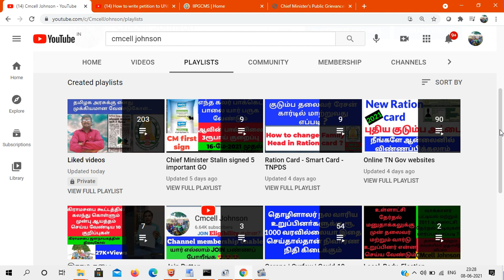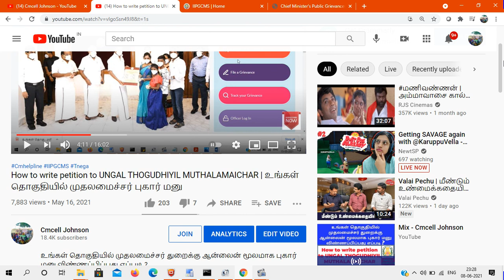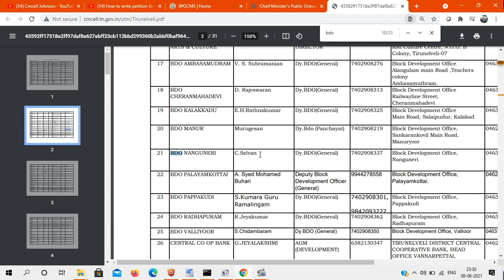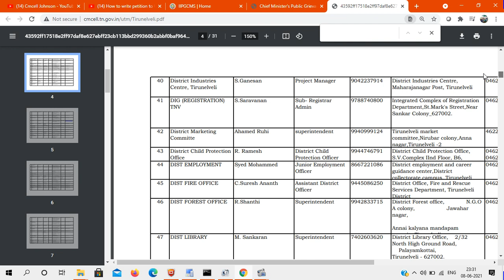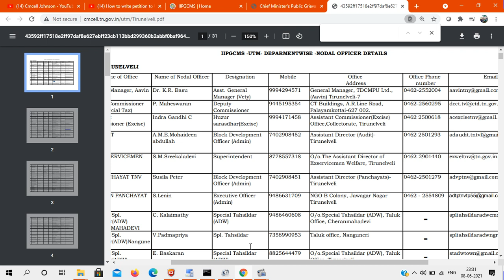உங்கள் தொகுதியில் முதலமைச்சர் துறை சார்ந்த அனைத்து அதிகாரிகளின் பெயர் பட்டியல் தொடர்பு எண்கள் விபரம்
IIPGCMS -UTM- DEPARMENTWISE -NODAL OFFICER DETAILS

உங்கள் தொகுதியில் முதலமைச்சர் துறைக்கு ஆன்லைன் மூலமாக புகார் மனு விண்ணப்பிப்பது எப்படி ?

Website Link for UNGAL THOGUDHIYIL MUTHALAMAICHAR
TAMIL NADU CM HELPLINE

உங்கள் தொகுதியில் முதலமைச்சர் துறை அரசாணை

HOW TO USE THE CM HELPLINE PORTAL?
4 Steps for Availing Services

1. Login into CM Helpline portal
Login into CM Helpline portal using your phone number. Enter the OTP to login.

2.Enter your Grievance
Click on “File a Grievance”. Describe your grievance and other details in the form.

3. Submit The Form
Submit the form. You would receive an acknowledgement message with your unique grievance ID. You can use it to track your grievance.

4. Track Your Grievance
You will be sent key updates. You may track your grievance yourself from the CM Helpline Portal under the "My Dashboard" tab.

How to write petition to District collector

How to create CM Cell username

How to write petition to prime minister

முதலமைச்சரின் உதவி மையம் மற்றும் ஒருங்கிணைக்கப்பட்ட குறைத்தீர்ப்பு மேலாண்மை திட்டம் (IIPGCMS CM Helpline) - இத்திட்டத்தில், மக்கள் தங்கள் குறைகளைச் சமர்ப்பிக்கவும், அவற்றை எளிதாக தீர்த்துக்கொள்ளவும் இரு வழித்தகவல் தொடர்புத்தளமாக விளங்கும். மாண்புமிகு தமிழக முதலமைச்சர் அவர்களால் துவக்கிவைக்கப்பட்ட இந்த குறை தீர்க்கும் திட்டத்தை, தமிழ் நாடு மின் ஆளுமை முகமை உருவாக்கியுள்ளது.

அதி நவீன கட்டுப்பாட்டு அரை கொண்ட முதலமைச்சரின் உதவி மையத்தில், பின்வரும் சேவைகள் வழியே வரும் புகார்கள் மற்றும் மனுக்களை ஒருங்கிணைத்து, அவைகளை பூர்த்தி செய்யும்:

கைபேசி செயலி (CMHelpline Citizen -  கூகுள் பிளேஸ்டோர் & ஆன்டராய்டு – Android & iOS)

கட்டுப்பாட்டு அறையில் பெறப்படும் மனுக்கள் மீது துரிதமாக நடவடிக்கை எடுப்பதற்காக, சம்மந்தப்பட்ட துறைக்கு அனுப்பப்படும். மேலும், அவர்களே குறையின் நிலையை தெரிந்து கொள்வதற்கும் இத்திட்டத்தில் வசதிகள் செய்யப்பட்டுள்ளன.

இத்திட்டம், மாநிலத்தில் மக்கள் எங்கு இருந்தாலும், எந்த ஒரு தடையுமின்றி அவர்களுக்கு உரிய அரசு சேவைகள், திட்டங்கள் மற்றும் உதவிகள் பெற்று பயனடைய  செயல்படுத்தப்படுகிறது.

மக்கள் தங்கள் புகார்கள் மற்றும் குறைகள் கூறுவது மட்டுமன்றி, அரசிடம் கேள்வி எழுப்பவும், அரசு திட்டங்களை மேம்படுத்த அவர்களின் மேலான கருத்துக்களை தெரிவிப்பதற்கும், முதலமைச்சரின் அறிவிப்புகளை உடனுக்குடன் அறிந்து கொள்ளவும், பதில் அளிப்பதற்கும்,  இதற்குள் வழிவகை செய்யப்பட்டுள்ளது.

குறைகளை துரிதமாகவும், நியாயமாகவும், பரிவுடனும், மக்களுக்கு எந்த ஒரு அதிருப்தி இல்லாமல் நிவர்த்தி செய்வதற்காக இத்திட்டத்தில் விதிமுறைகள் உள்ளன. மக்களின் குறைகள் மீது விரைந்தும், திறம்படவும் செயலாற்ற அனைத்து துறைகளுக்கும் அறிவுறுத்தப்பட்டுள்ளது.

முதலமைச்சரின் உதவி மையம் மற்றும் ஒருங்கிணைக்கப்பட்ட குறைத்தீர்ப்பு மேலாண்மை திட்டம் (IIPGCMS CM Helpline) வாயிலாக  தமிழக அரசு ஒரு பொறுப்பான அரசின் 7 கொள்கைகளை அடைய பாடுபடும். அவை: அணுக்கம், பங்கு, தொடர்பு, பதிலளிப்பு, செயல்திறன் மற்றும் பொறுப்புடைமை.